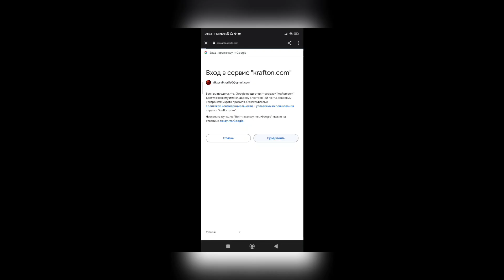[Dark & Darker MOBILE DND KOREAN OBT]Prologue in my snap 720g. First dungeon Barbarian Первый взгляд